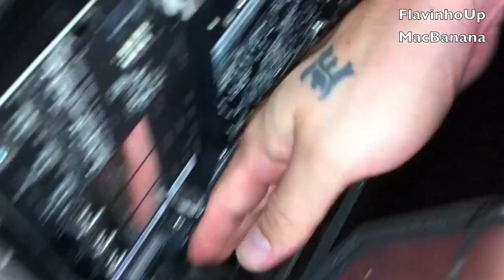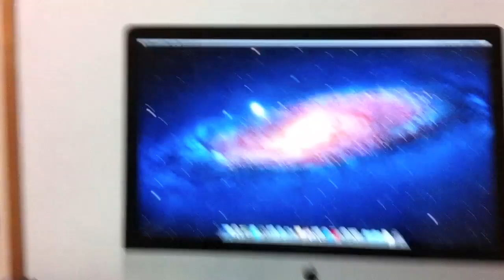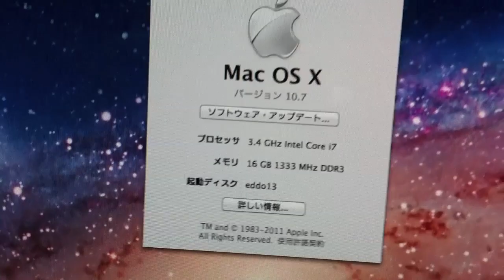iMac + SSD + HDD + SuperDrive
veja como é possível usar uma SSD+HDD+SuperDrive dentro de um iMac de 27"
sem usar nenhum tipo de Hack ou Hardware...apenas usando um cabo SATA e um adaptador de energia apenas isso e mais nada!!!

OBS: isso não é um video tutorial é apenas um video demonstrando como foi feito o processo todo !